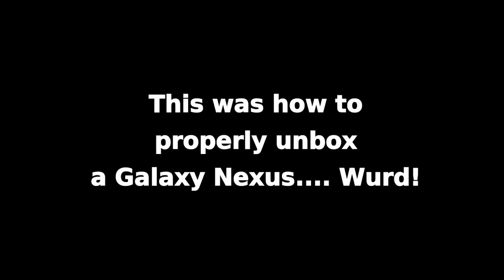Gnex Unboxing by Task650